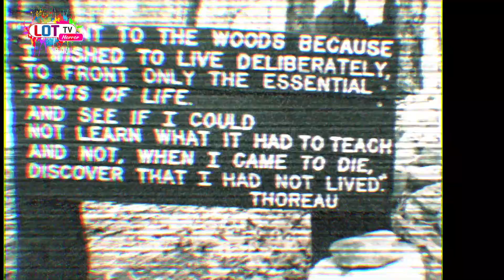Horror- World of Horror - Know about the Dark things that happen around us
Do you want to know about the darker side of our world. Can you believe that so many unbelievable things happen around us and we do not even know that such things exist. This program aims at bringing you such things. Await next episode for the first interesting case